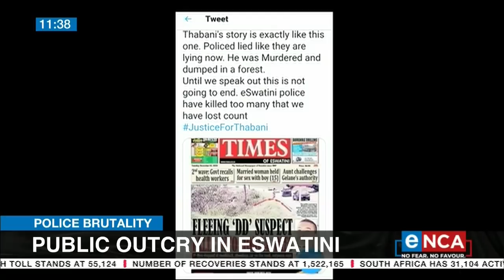Public outcry in eSwatini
There's been a public outcry over allegations of police brutality. It follows the death of law student, Thabani Nkomonye. Nkomonye's body was found on Thursday with broken ribs and a cracked skull. His car was also allegedly shot at. Police say Nkomonye was involved in a car accident, but many say this is a police cover-up. Zweli Dlamini, the editor of Swaziland News at an undisclosed location due to safety concerns spoke to Masego Rahlaga.